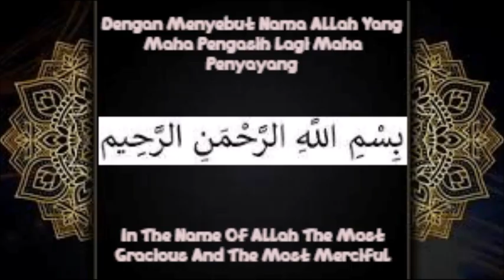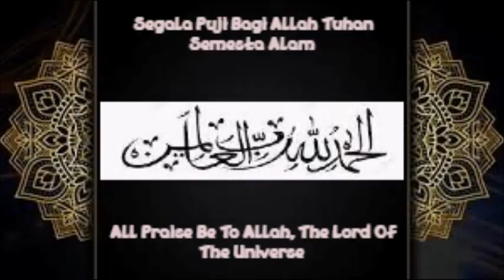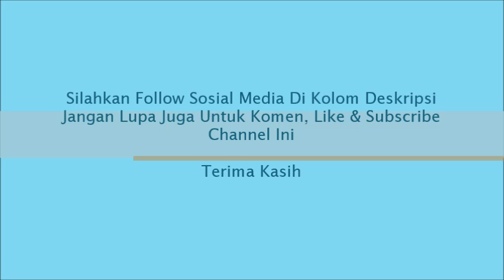My Diary 4 Episode 95 - Menginstall Game Simulator Bertemakan Usaha Sebagai Pelatihan Kerja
Video ini saya akan menjelaskan apa manfaat dan kelebihan dari menginstall game simulator yang bertemakan usaha sebagai cara kita untuk berlatih kerja secara digital lewat gadget sebelum bekerja sesungguhnya di dunia nyata di bidang usaha apapun asalkan halal.

Follow sosial mediaku:
Instagram & Threads : Saskia Rafifatunnisa (@rafifasaskia) (Follow)